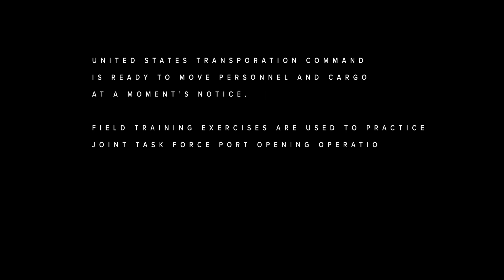Turbo Distribution - Puerto Rico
U.S. Transportation Command conducted Joint Task Force - Port Opening operations in support of TURBO DISTRIBUTION 24-4. During this portion of the exercise service members from SDDC meticulously evaluated the deployment and distribution networks at two seaports in Puerto Rico. This critical evaluation aims to assess the capability of these seaports and infrastructure to support future JTF-PO missions.

Videographer: Jake Maturen

USTRANSCOM is a warfighting combatant command that projects and sustains military power at a time and place of the nation’s choosing. Powered by dedicated men and women, USTRANSCOM underwrites the lethality of the joint force, advances American interests around the globe, and provides our nation’s leaders with strategic flexibility to select from multiple options, while creating multiple dilemmas for our adversaries.